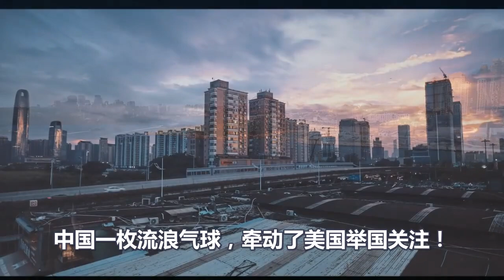炸裂、石油美元全面崩盘、中国流浪气球搅乱美国、鹰击21摧毁美军自信、